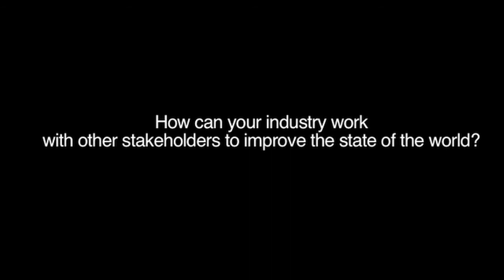Davos 2012 - Pierre Nanterme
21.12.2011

Pierre Nanterme, Chief Executive Officer, Accenture, looks ahead to the World Economic Forum's Annual Meeting held in Davos, Switzerland from 25-29 January 2012.